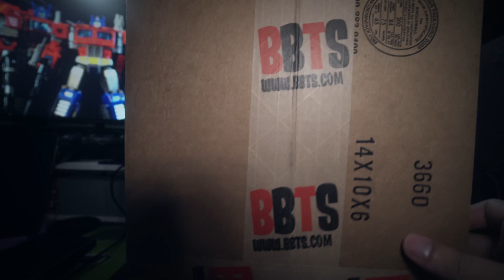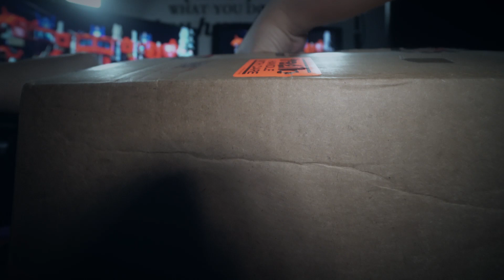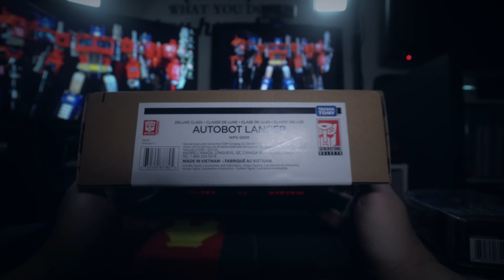Unboxing Generations Selects Lancer and Siege Greenlight